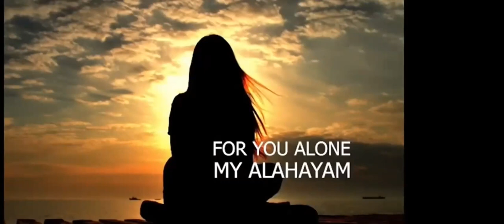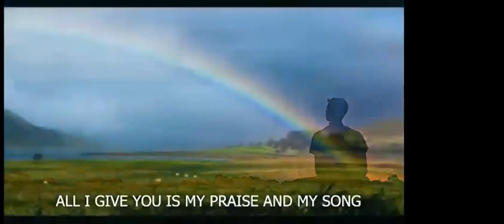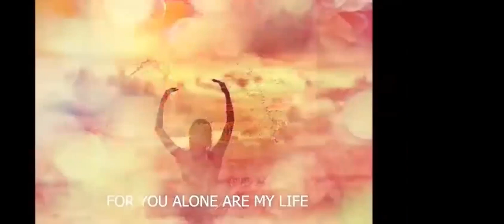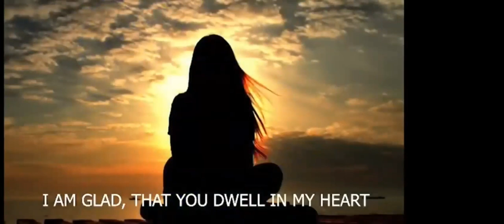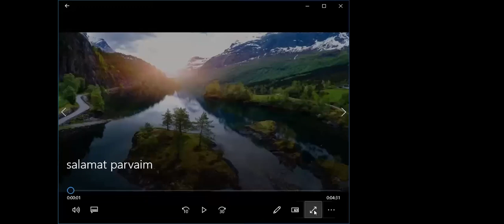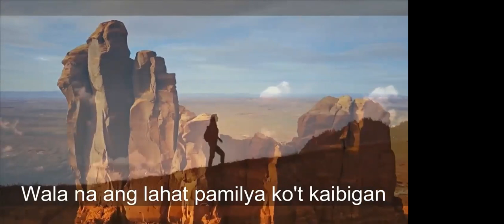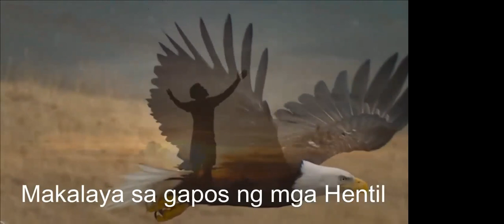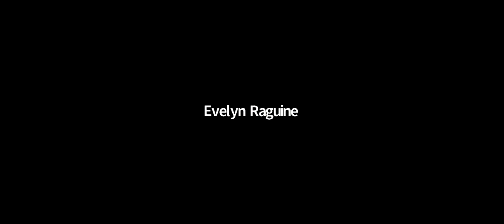SHEEP BREEDING, TORAH Study w/ BRO PRIEST NOEL LEAL, tue 14 Dec 2021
topic: sheep breeder 1 Samuel 17:8-9